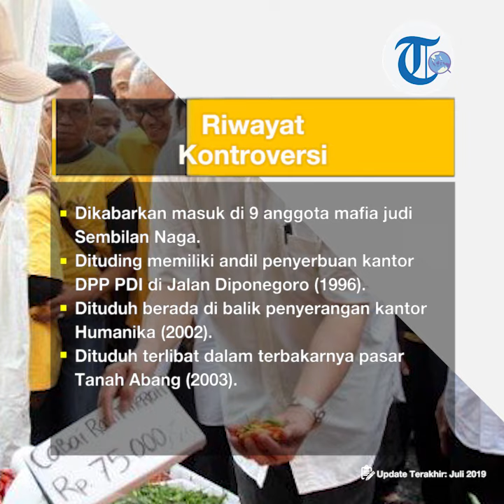Tomy Winata - Pengusaha Indonesia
TRIBUN-VIDEO.COM – Tomy Winata adalah pengusaha keturunan Tionghoa ternama dari Indonesia.

Nama Tionghoa Tomy Winata adalah Oe Suat Hong.

Tomy Winata dikenal sebagai bos atau pemilik Artha Graha Network.

Tomy Winata yang biasa dipanggil TW ini lahir di Pontianak, Kalimantan Barat pada 23 Juli 1958.

Sejak kecil, Tomy Winata adalah seorang anak yatim piatu.

Ia dikenal sebagai seorang anak yang lahir di tengah keluarga serba kekurangan secara materi.

Saat ini, diketahui ia memiliki lima orang anak, dua diantaranya adalah Panji Winata dan Andi Winata.